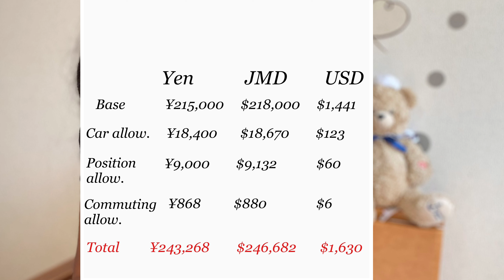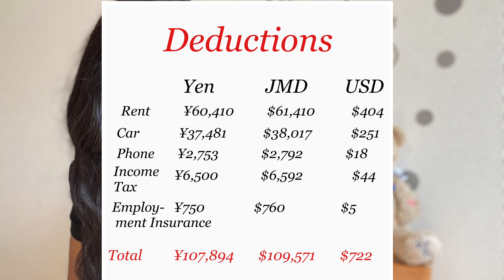COST OF LIVING as a SECOND YEAR ALT WORKING for INTERAC| COST of LIVING in JAPAN 🇯🇵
WELCOME
Thanks for joining me for another video. I finally decided to make the long awaited Cost of living video as a second year ALT working for Interac in Japan. Please go check it out if you want to know how expenses changes over time in Japan.